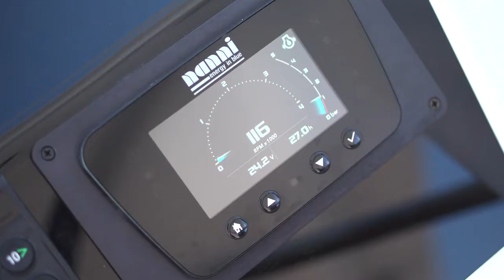Lagoon 55: First tacks at sea - Europa Yachts Philippines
Official technical sea trial done earlier this year. Jump on board with the Lagoon technical team to test sea handling, performance, equipment and life on board. The magic continues!